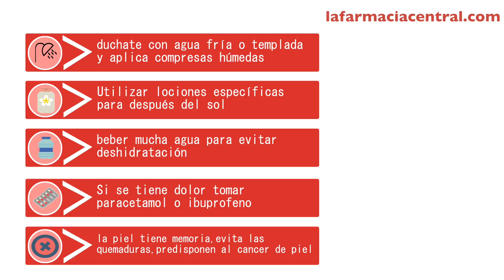quemaduras solares - la farmacia central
Paula te explica cómo actuar ante una quemadura solar, qué debes hacer y cómo tratarla.
La Farmacia Central somos una Farmacia especializada en el cuidado de la salud familiar. Tu  salud es lo que realmente nos importa. Sonríe, la vida late fuerte aquí. Farmacia central de Gelida cuida de ti desde 1977